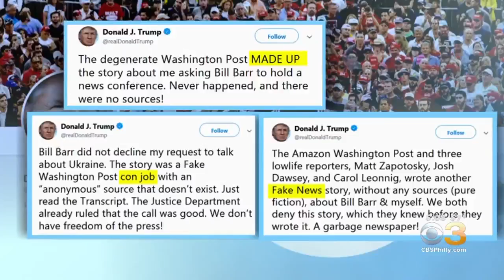New Councilmembers On Delaware County Council Talk About Historic Win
The Democrats swept all three seats up for grabs on Tuesday.